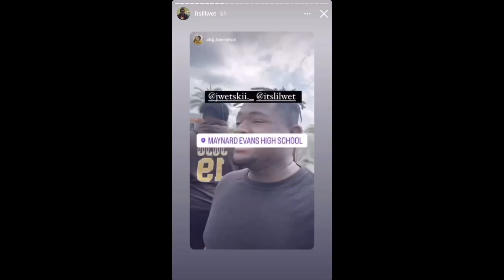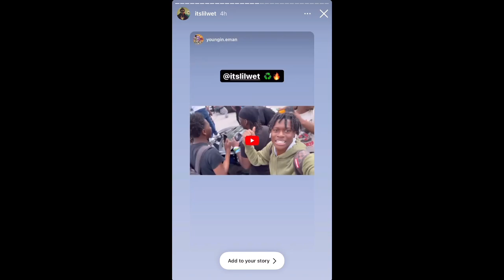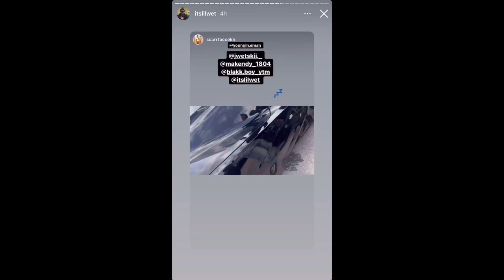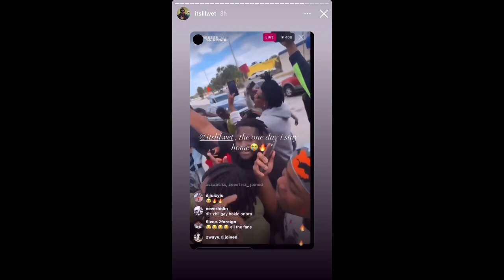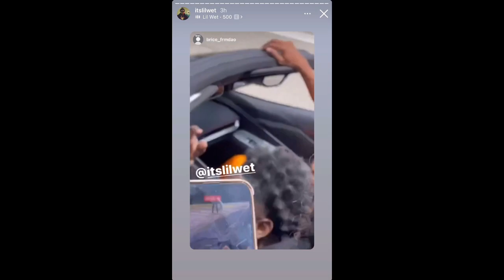RAPPER LIL WET PULLS UP TO EVANS HIGHSCHOOL 🎤🔥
Rapper lil wet comes to Evans Highschool 📚🔥♻️

~ Youngin out